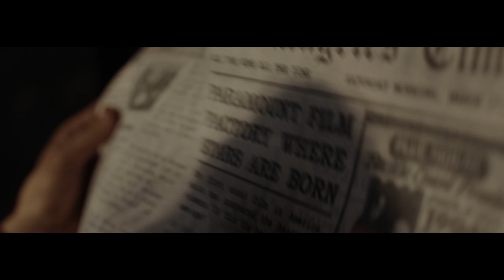Boglárka Csősz in 25 Dollars Film- Official Trailer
IN 1912 PAOLO, A YOUNG IMMIGRANT OF HUNGARIAN-ITALIAN ORIGIN ARRIVES FROM HIS INHERITANCE TO AMERICA WITH HIGH HOPES. HE BECOMES ADDICTED TO THE SOUNDS COMING THROUGH HIS NEIGHBOR'S WALL. FOR LONG YEARS WHILE FOLLOWING ADOLPH ZUKOR'S, THE PARAMOUNT PICTURES FOUNDER'S LIFE HE LOSES HIS OWN.

ALL CAST AND CREW:
Paolo - ADORJÁNI BÁLINT
Landlady - CSŐSZ BOGLÁRKA
Actress - UBRANKOVICS JÚLIA
Adolph Zukor - ERŐSS IMRE
Adolph Zukor voice - EPRES ATTILA
Brother in law voice - MIKÓ ISTVÁN

Director - JIMY J. HOLLYWOOD
Writer - BORBÁS EDINA
Cinematographer - MAYER ZOLTÁN
Producer - CSŐSZ BOGLÁRKA
Production Manager - GÁL KORNÉLIA

Supervising Editor - TIHANYI KATALIN
VFX - MANGA ISTVÁN
Letter Animation - KRISTON CSABA, SZÍN RÓBERT
DCP - VARGA ZSOLT IVÁN

Camera - FÜLE ZSÓFIA
Fővilágosító - VAJDA LÁSZLÓ
Világosító - GRÁTZ MÁRK, HALMAI ANDRÁS

Sound editor - KISS DÁNIEL
Sound recordist- KEREKES GÁBOR
Dubbing - SKOVRÁN TÜNDE - VOXX STUDIOS
Composer - GRÓSZ ARTHUR VALENTIN

Technical team - MIKLÓS GÁBOR, NAGY RICHÁRD, VANITY CORE
Script - MAGYAR CSABA
Clapper board - PÓR DÓRA

Stylist - KISS-MATYI MÓNIKA, KISS VIKTÓRIA
Hair - BARANOVSZKY JUCI
Make-up - GILA OLGA, SCHLOVICSKÓ KATALIN

Location - MÉHFÉSZ BT, ORBÁN KÁROLY
Set decorator - LÁSZLÓ SÁNDOR
Catering - BANDULA KISVENDÉGLŐ, BORBÁS LAJOS, BORBÁS LAJOSNÉ, NAGY RICHÁRD
Accessories - JUCI NÉNI, BURGER EDINA, GLÓZIK ILDIKÓ, SÁNDOR DÁNIEL
Animal Care - HARTH SZABOLCS
Graphics- POZSGAY GYULA, POZSGAY GÁBOR
Dramaturgy - KESZEI ADRIENN